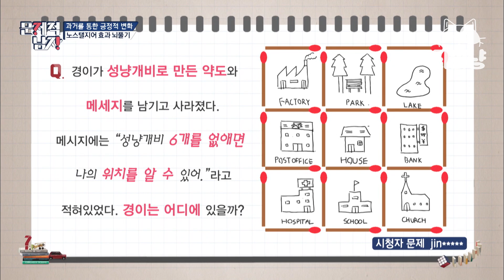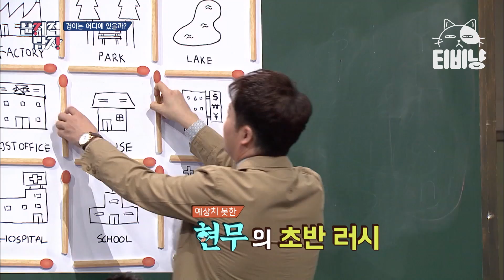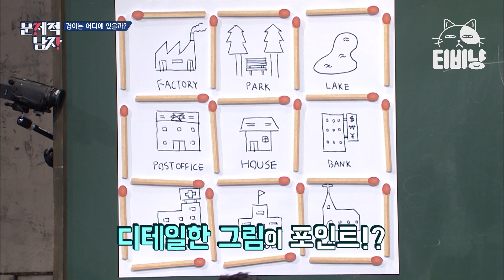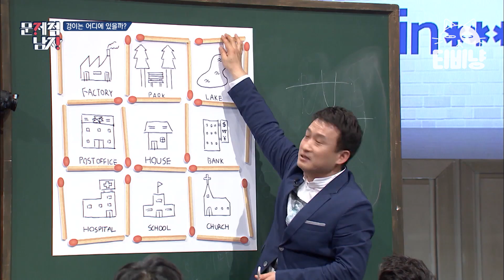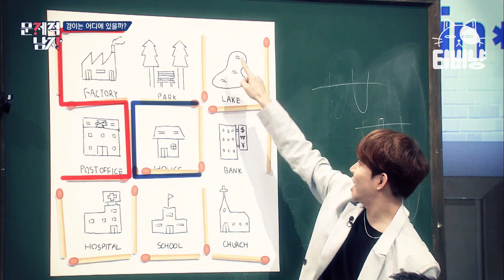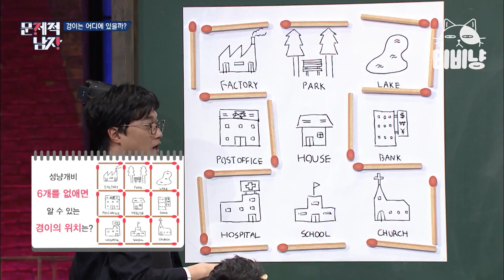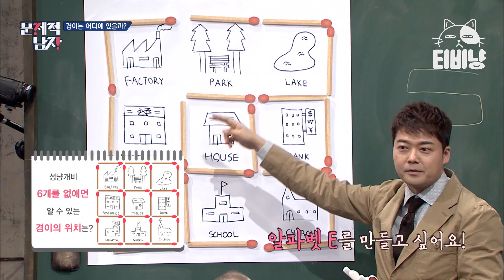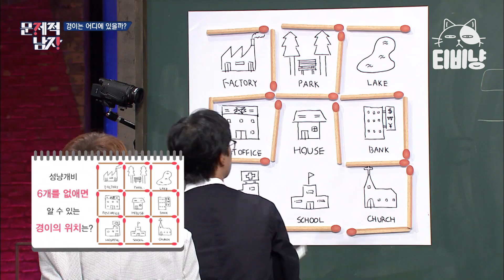[문제적남자] 무려 140분 풀이 최고 난이도 문제 등장! 정답만 수십 개 나오는 레전드 성냥 문제